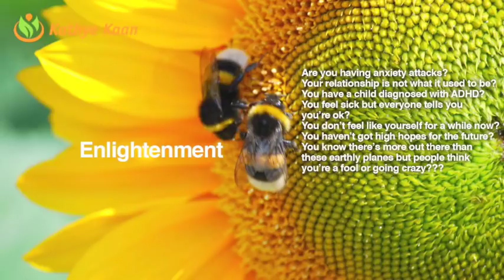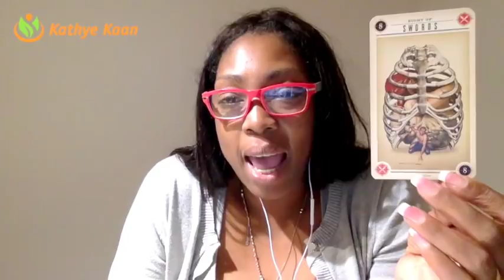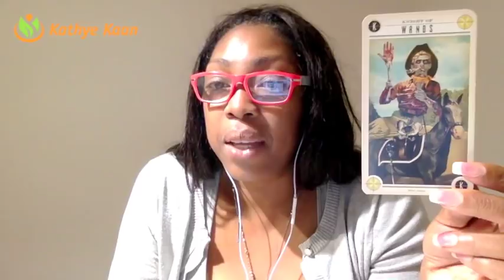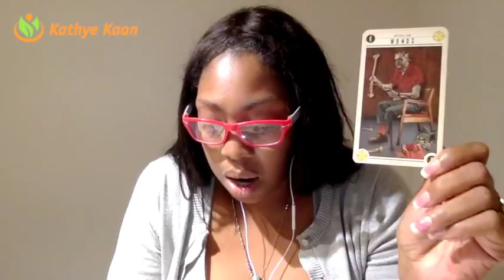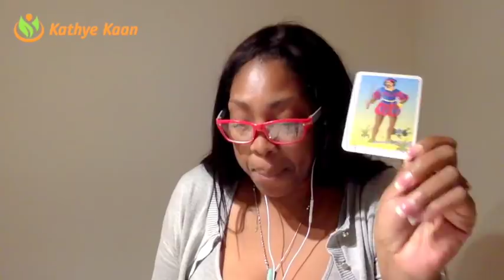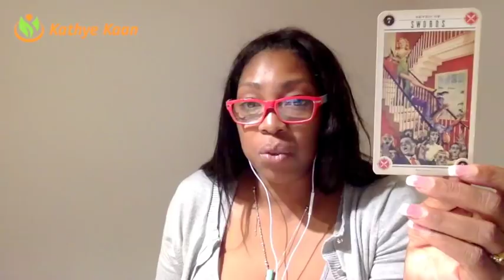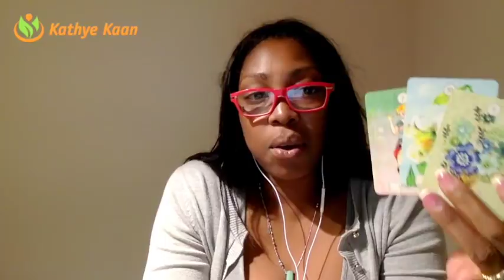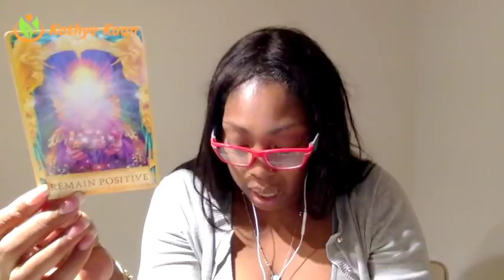VIRGO Weekly Psychic Tarot Reading | Horoscope | Week 15 | APRIL 9 -15